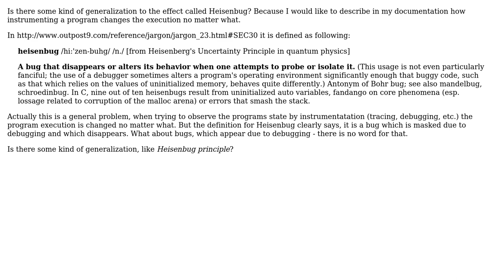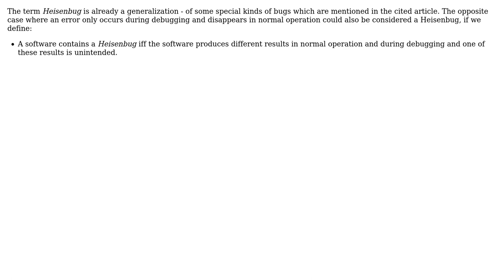Software Engineering: Terminology question: Generalize Heisenbug (2 Solutions!!)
Software Engineering: Terminology question: Generalize Heisenbug

With thanks & praise to God, and with thanks to the many people who have made this project possible! | Content (except music & images) licensed under CC BY-SA | Music | Images & others | With thanks to user yannis user smci user platzhirsch user pillmuncher and the Stack Exchange Network Trademarks are property of their respective owners. You are responsible for your own actions.